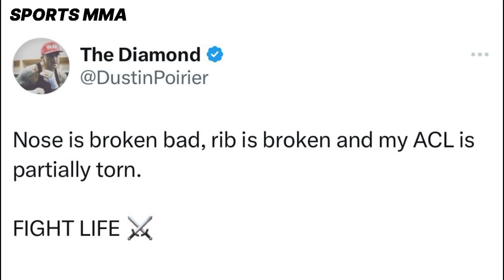MENGERIKAN !! STRIKING ISLAM MAKHACHEV BIKIN DUSTIN POIRIER CIDERA PARAH - BERITA UFC TERBARU